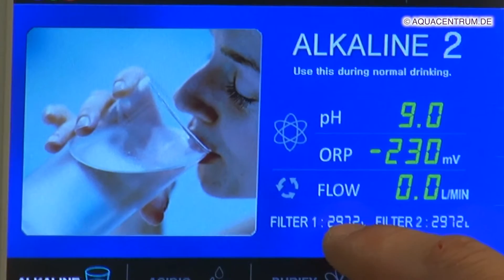Warum Wasserfilter wechseln? | Filterwechsel einfach erklärt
Wasserexperte Karl Heinz Asenbaum vergleicht die Aktivkohlefilter eines Wasserionisierers mit einer Mülltonne, die auch laut Hersteller und Gesetzgeber, regelmässig gewechselt werden müssen.

 ◥◤ ☀NEU☀ ◥◤

Bei Fragen oder Anfragen können Sie uns gerne jederzeit kontaktieren unter:

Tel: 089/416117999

Schöne Grüße
Ihr Aquacentrum